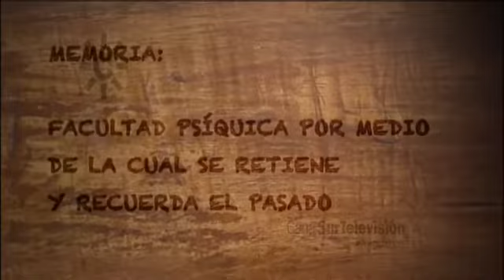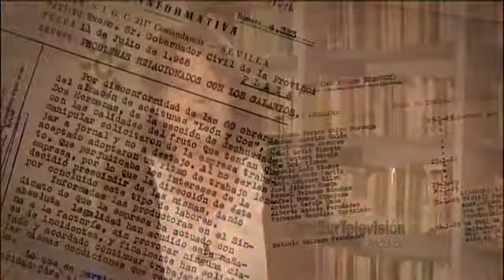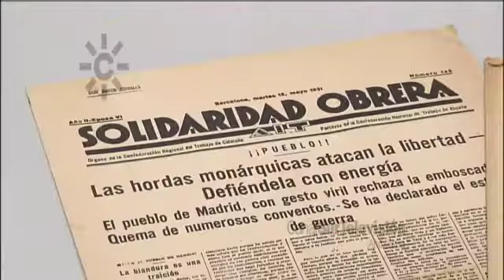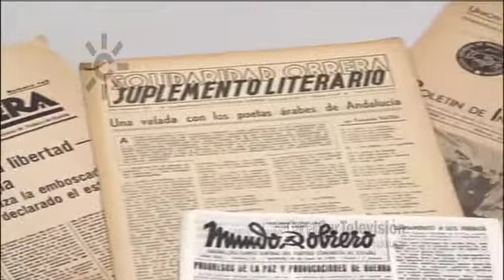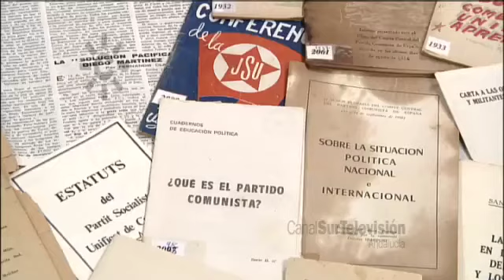Archivo histórico de CCOO de Andalucía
Fundación archivo histórico de CCOO - Andalucía en Sevilla. El sindicato lleva realizando desde los años 80 una cuidada y minuciosa labor de recopilación de documentos históricos imprescindibles para conocer la historia del sindicato y de la Andalucía del siglo XX. Hoy cuenta con mas de 40,000 fotografías y 300 entrevistas.
[Programa "Emplea2", 003, 21/01/2014. Canal Sur Televisión]